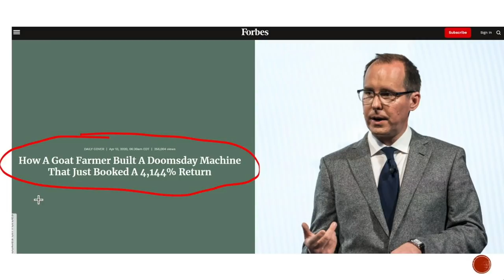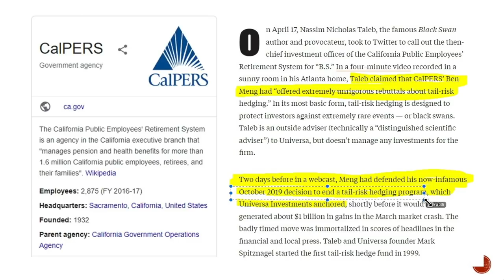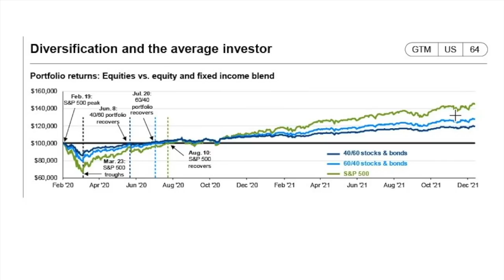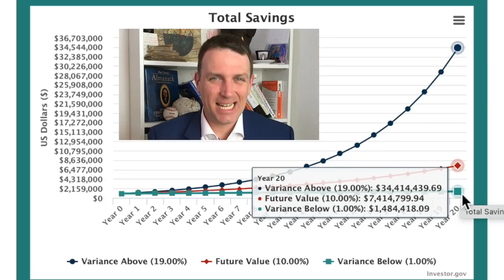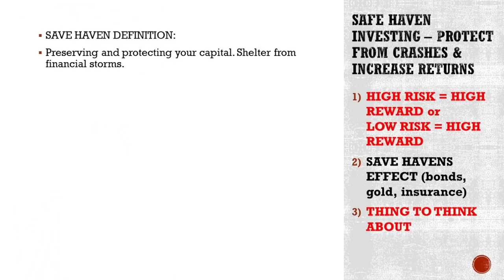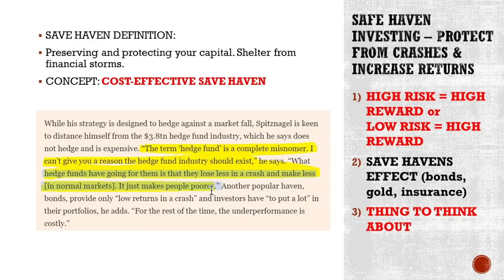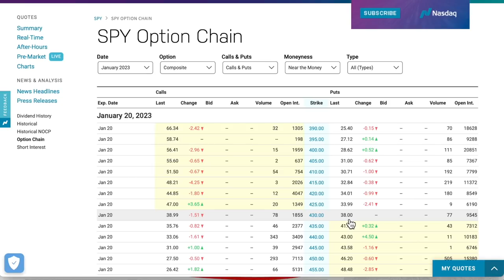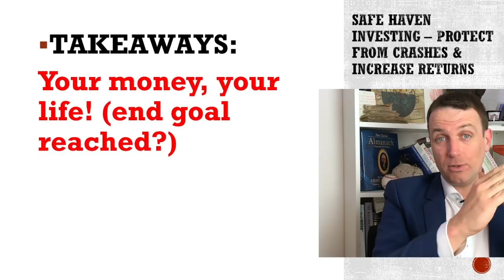Stock Market Crash Protection - Safe Haven by Mark Spitznagel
Stock market crash protection is something one could consider. Long tail hedging is not easy, it is actually not advised for retail investors, but then again, you have to see how it fits you.

0:00 Mark Spitznagel
3:49 Low Risk High Reward
11:29 Safe Havens
14:28 Insurance
16:38 Small Example

Save Haven: Investing For Financial Storms
The Dao Of Capital
(warning: these are heavy books, so don't be mad at me if you can't digest them :-) )

I am also a book author:
Modern Value Investing book: